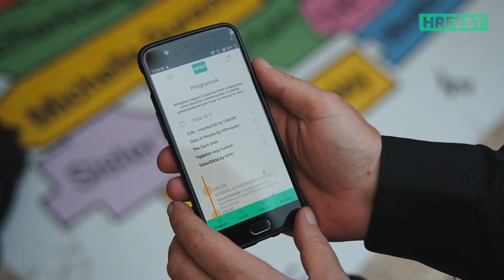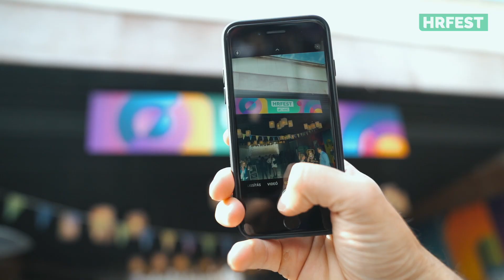Ilyen volt a HR Fest '22 - Forgatókönyvek sűrűjében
6 szakmai blokk, több mint 1200 résztvevő, 100-nál is több előadó, és 40 kiállító tartott velünk idén!

Köszönjük, hogy megosztottátok velünk a forgatókönyveiteket, és hogy ennyien részese voltatok idén a HR Festnek, boldog pillanatokat szerezve ezzel ezekben a nehéz időkben is.